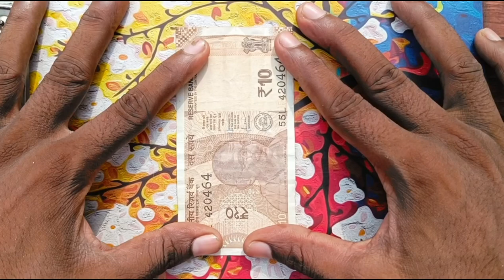Knife 🗡️ craft with money ll How to craft Knife 🗡️ with money l (10 Rupees knife craft )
Knife 🗡️ craft with money ll How to craft Knife 🗡️ with money l (10 original Rupees knife craft )

Topic -
how to craft knife with money,
knife craft with money,
knife,how to craft knife,
knife craft money,
how to craft money,
chaku craft with money,
how to make,
craft knife,money knife,
knife from money,
chhuri craft money,
knife from money
paper craft,
how to make craft,
how to make knife,
how to make a knife,
knife making.

This is the quick tutorial.

creating this video. This video is created by
origami and craft experts. This video is for
educational purpose. We are not responsible for
any damage to your currency and any loss of it .
Please do not Use currency until you get
perfection.